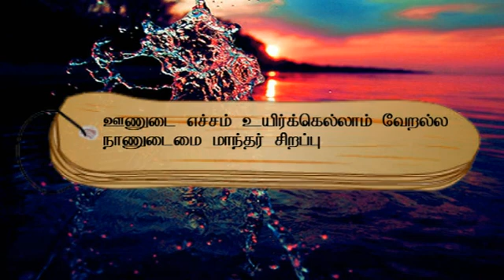குறள் எண்- 1012, அதிகாரம்- நாணுடைமை: "திருக்குறளோடு நாம்"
ஊணுடை எச்சம் உயிர்க்கெல்லாம் வேறல்ல
நாணுடைமை மாந்தர் சிறப்பு.